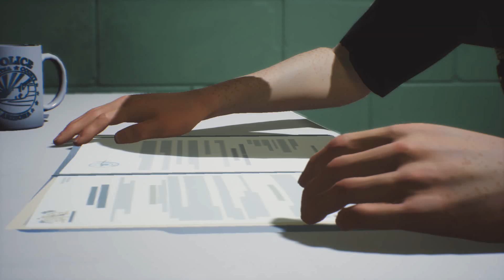Life is Strange 2 - Episode 5: Wolves - [06/07] - English Playthrough - No Commentary